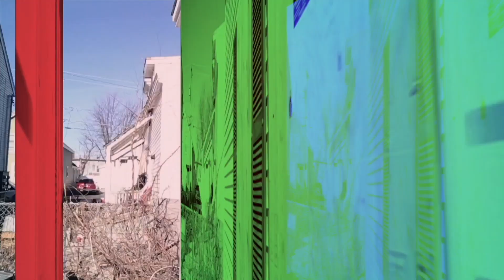Hectic x Myster DL - Mistakes (Official Video)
Produced by Myster DL
Written & Performed by Hectic

From the new Hip Hop album "The Harvest" by Hectic (ST. Da Squad) & Myster DL. All songs produced by Myster DL.